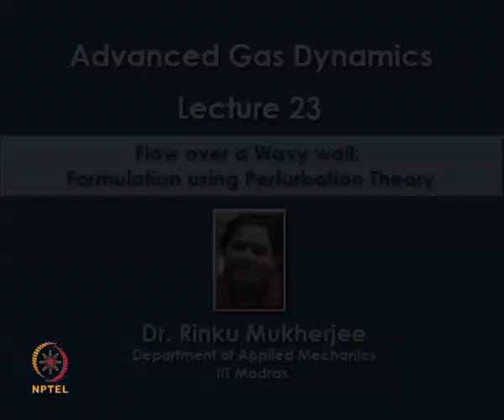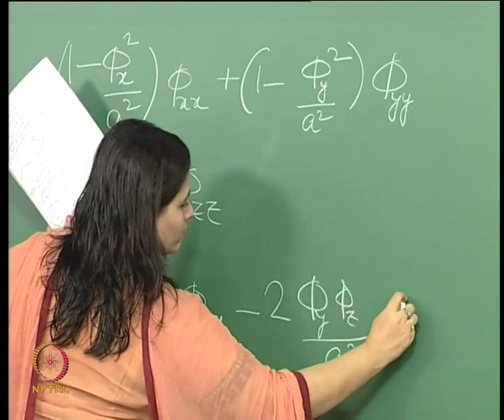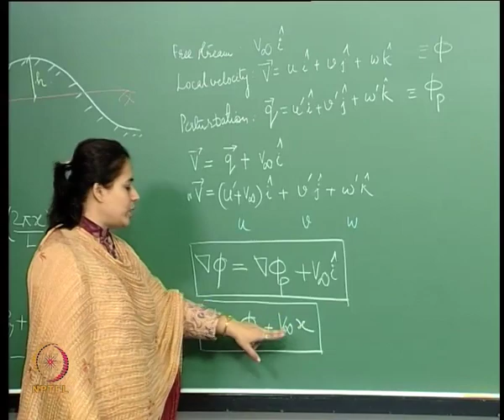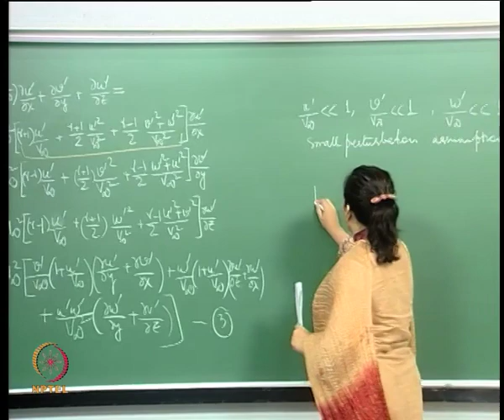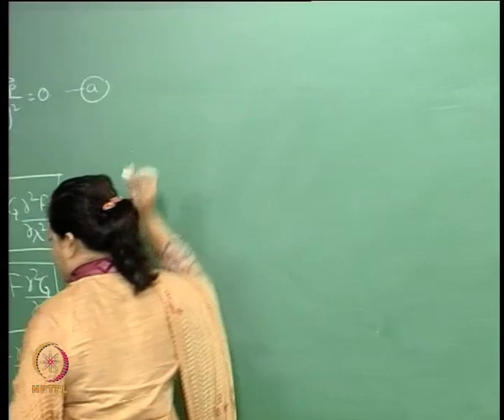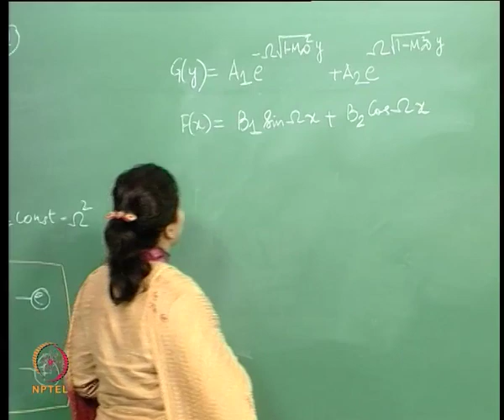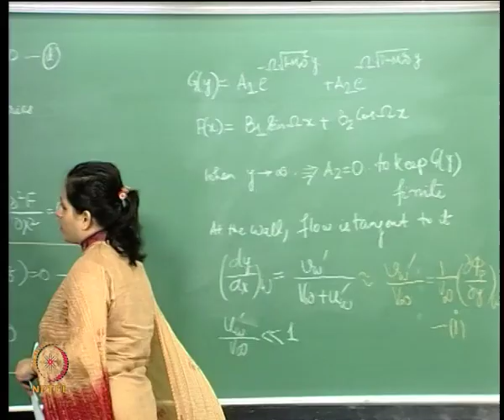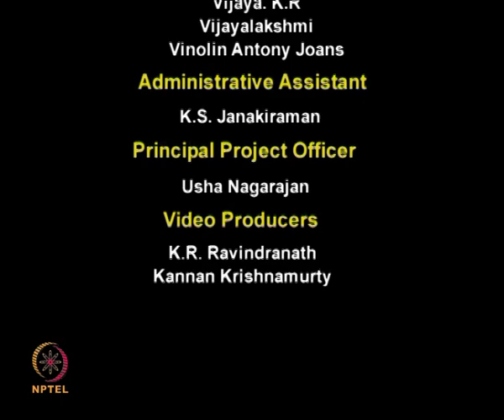Mod-01 Lec-23 Lecture-23-Flow over a Wavy wall: Formulation using Perturbation Theory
Advanced Gas Dynamics by Dr.Rinku Mukherjee,Department of Applied Mechanics, IIT Madras.